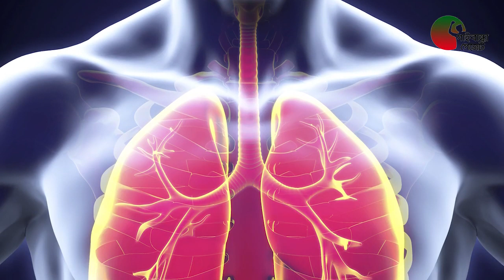সচেতন থাকলে চিকিৎসা ছাড়াই সুস্থ হয় বেশির ভাগ করোনা রোগী